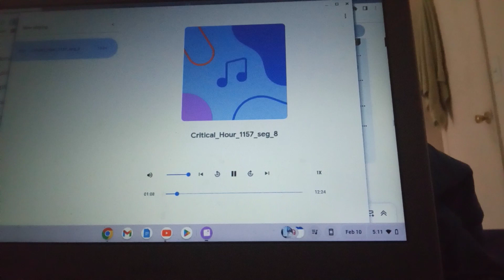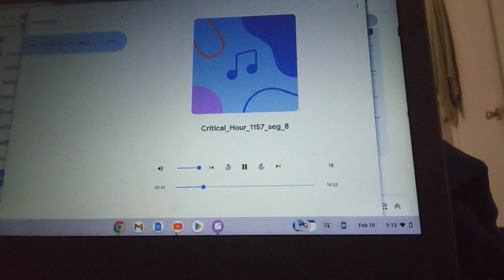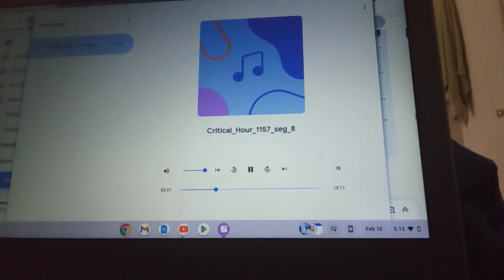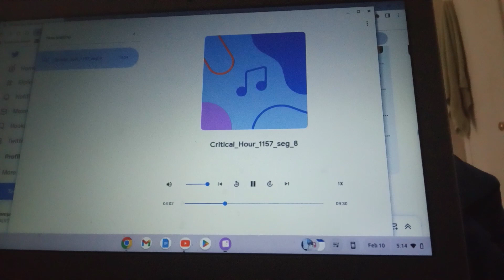Was My Father Prevented From Voting For Saab To Be Nominated For Nobel Peace Prize? Sputnik's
Critical Hour interviewed me and this shows part of the interview where that is touched. Ambassador Alex Saab this year (2023) was nominated for the prize despite efforts of the US to defame him. My father is a former member of the Nobel committee.